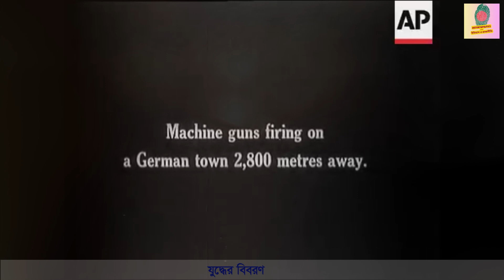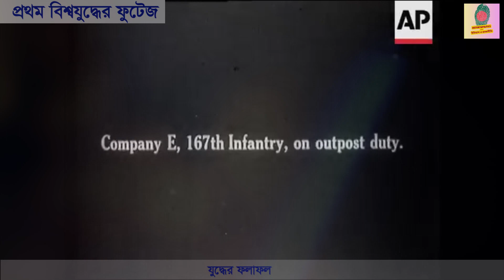প্রথম বিশ্বযুদ্ধের পটভূমি, কারণ ও ফলাফল || World War I: Summary, Causes, Facts & Dates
বার্তা সংস্থা অ্যাসোসিয়েট প্রেস-এপি’র মতে, গত বিংশ শতাব্দীর গুরুত্বপূর্ণ আটটি ঘটনার একটি হলো প্রথম বিশ্বযুদ্ধ। ১৯১৪ সালের ২৮ জুলাই প্রথমে ইউরোপ জুড়ে এ যুদ্ধ শুরু হয়। ১১ নভেম্বর ১৯১৮ সাল পর্যন্ত চলে এই যুদ্ধ। এ যুদ্ধকে গ্রেট ওয়ার বা ইউরোপিয়ান ওয়ারও বলা হয়।

এ যুদ্ধ শুরু হওয়ার একটি দীর্ঘ প্রেক্ষাপট বা পটভূমি রয়েছে। যুদ্ধের ফলাফলও ছিল উল্লেখ করার মতো।

ভিডিওটি দেখার মাধ্যমে জেনে নিন প্রথম বিশ্বযুদ্ধের পটভূমি, কারণ ও ফলাফল।